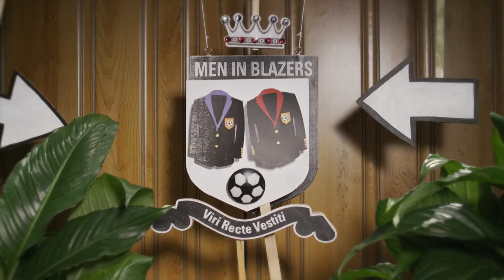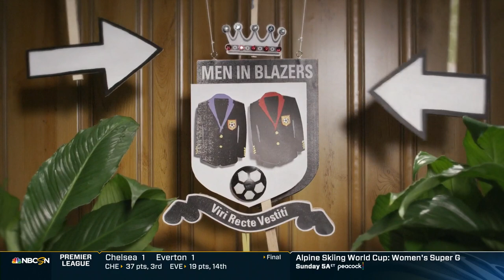Men in Blazers: A complete history of the Premier League's best sideline spats | NBC Sports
Inspired by the Jurgen Klopp-Mikel Arteta dust-up during last month's showdown between Liverpool and Arsenal, Rog and Davo take a look back at the history of Premier League managers getting into it on the sideline.

The Premier League maintains strong and consistent reach across NBC, NBCSN, CNBC, and NBC Sports Group’s live streaming products, led by the biggest stars and most prestigious teams in the world.